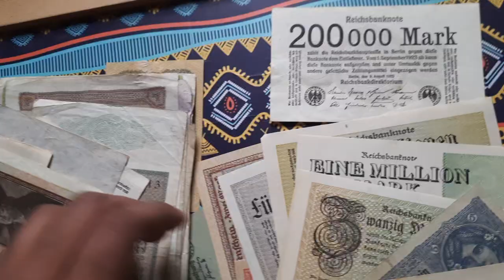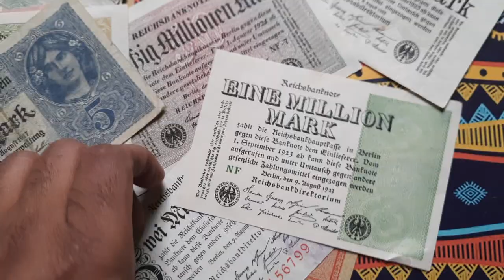Germany 1st Would War Note| Old Note.